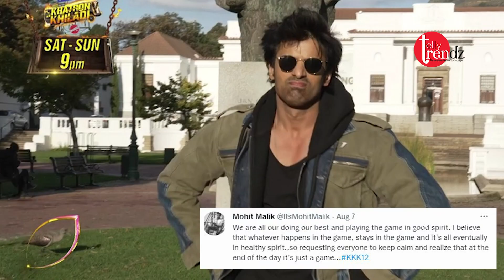Khatron Ke Khiladi 12 Rubina Dilaik fans strongly slam Mohit Malik for insulting her; actor reacts